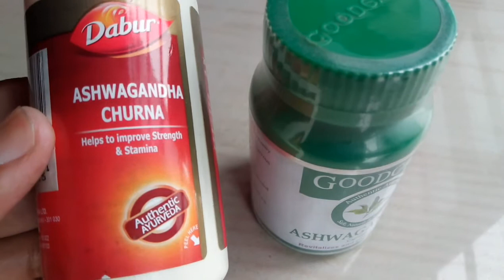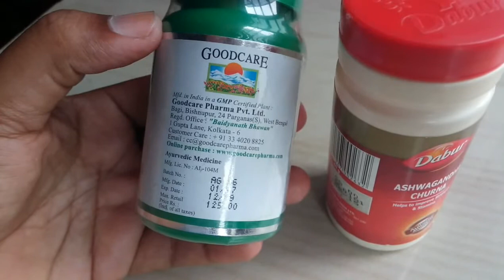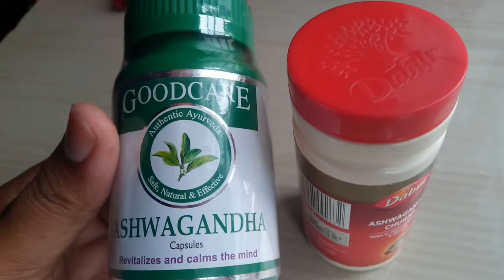अश्वगंधा के फायदे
Boost your body stamina,strength.